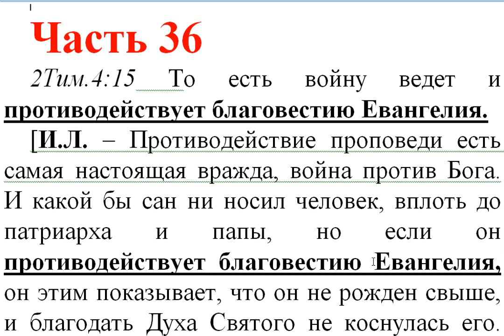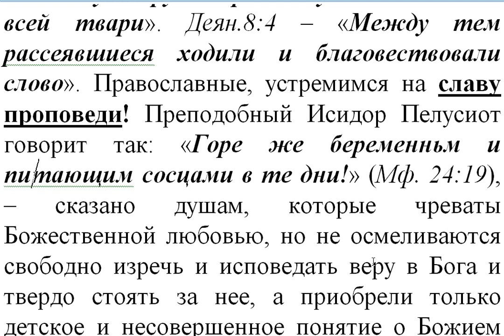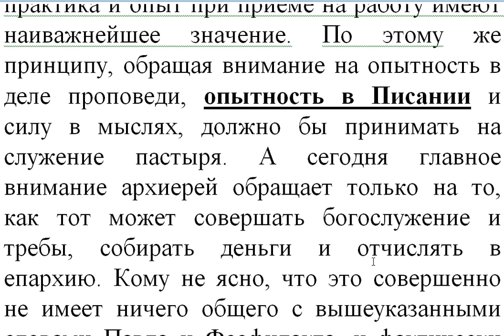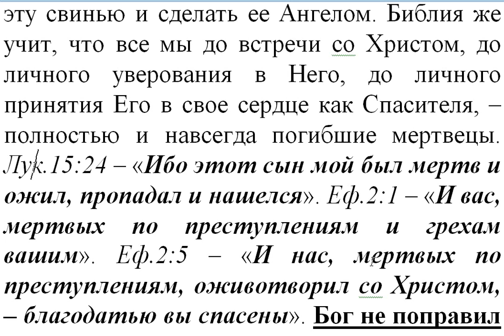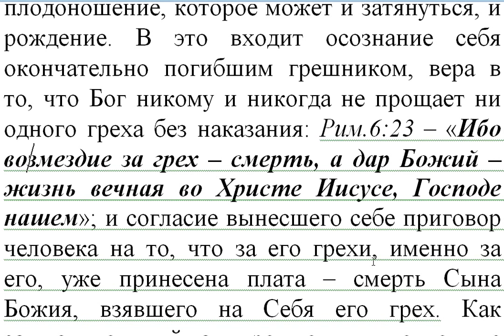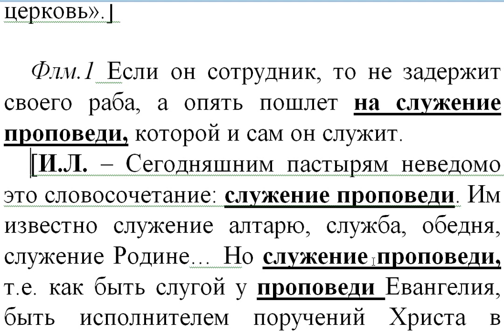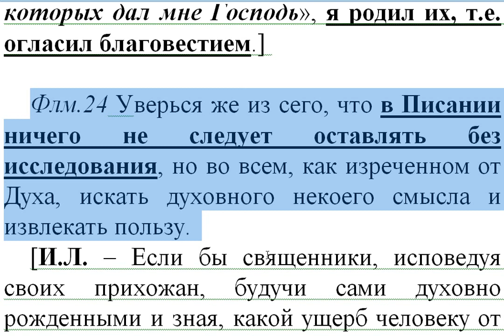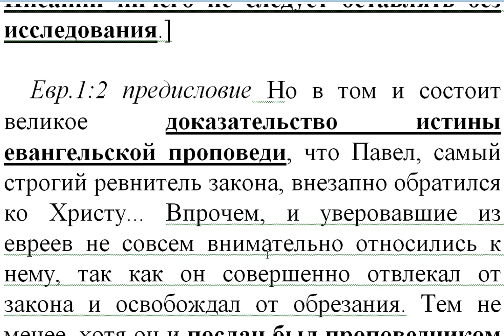Часть 36. Нов. Завет. Толкование блж.Феофил.. Коммент. Игнатий Лапкин. - 2 Тим. 4:15 - Флм. 25